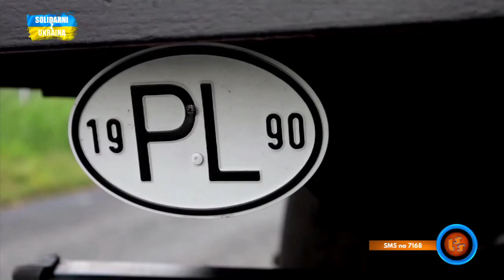Notowanie 776 cz. 3 - 26.02.2023r.